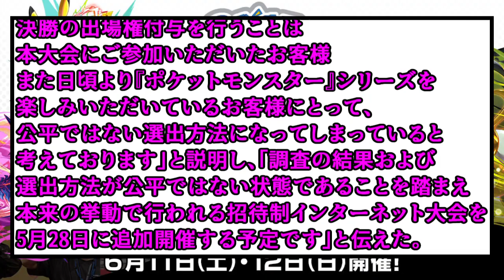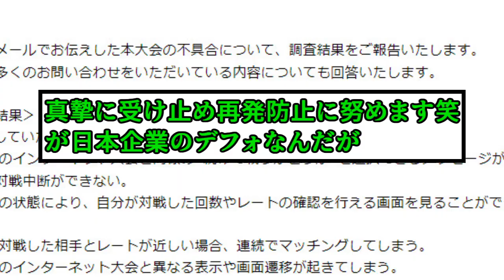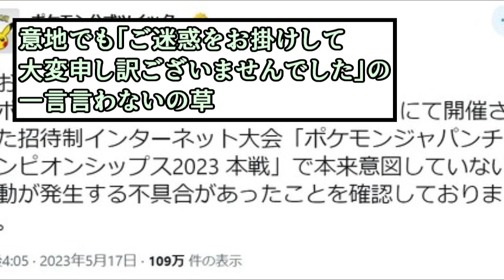【ポケモンSV】『PJCS2023』不具合修正で28日に再び開催！！【2ch】【5ch】【ゆっくり】【実況】